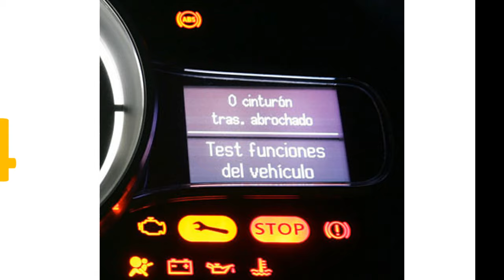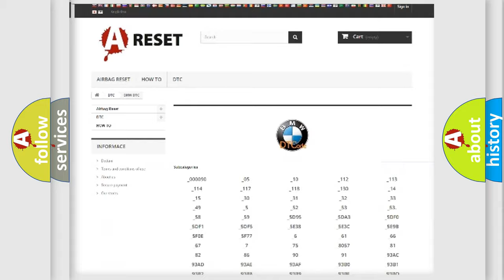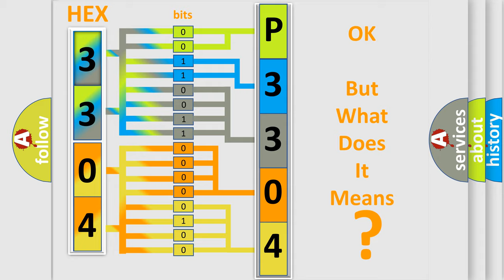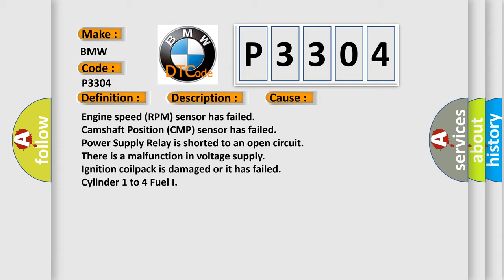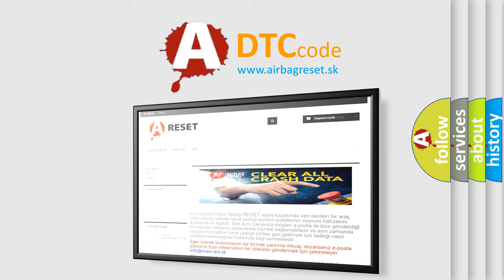DTC BMW P3304 Short Explanation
Contents:
0:21 Basic DTC analysis according to OBD2 protocol standard.
1:48 Insight into programming
2:58 A diagnostically understandable description of the Diagnostic Trouble Code
3:05 Basic error definition

Make:
BMW
Code:
P3304
Definition:
Ignition Coil Cylinder 5 Contact Resistance or High-Impedance
Description:
Cause:
Engine speed (RPM) sensor has failed
Camshaft Position (CMP) sensor has failed
Power Supply Relay is shorted to an open circuit
There is a malfunction in voltage supply
Ignition coilpack is damaged or it has failed
Cylinder 1 to 4 Fuel I